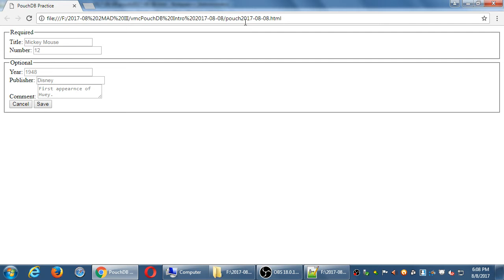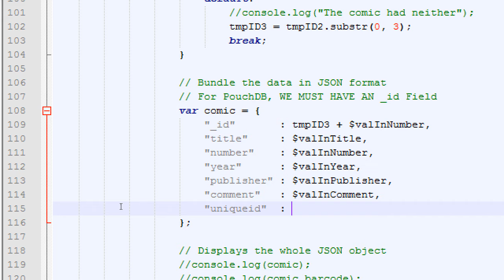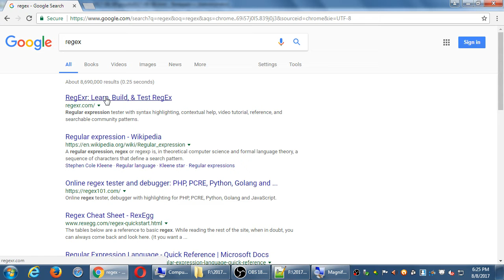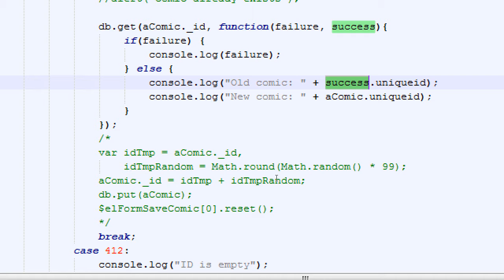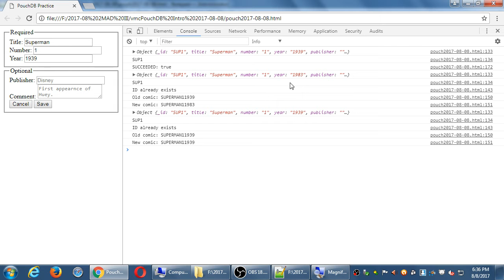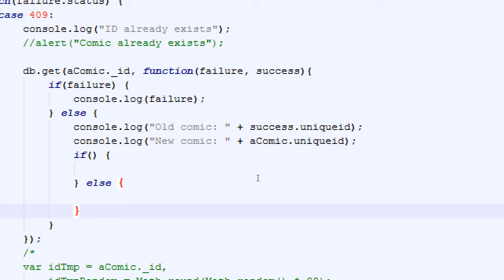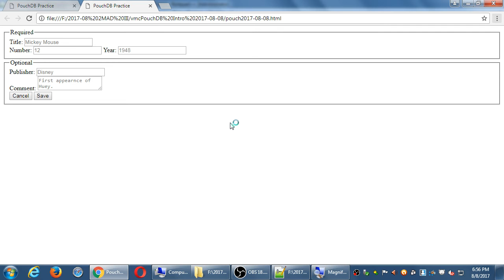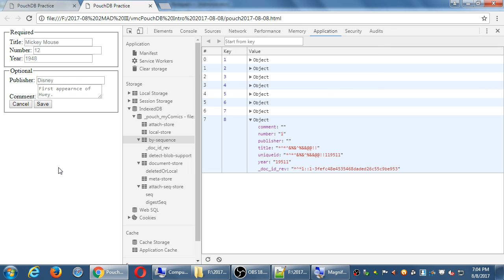MAD III 2017 08 08 18 08 22